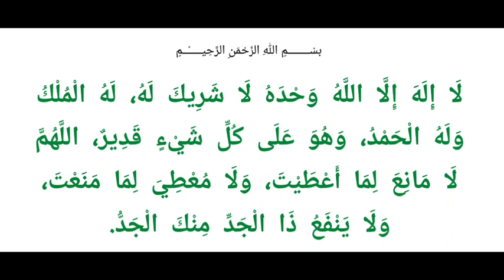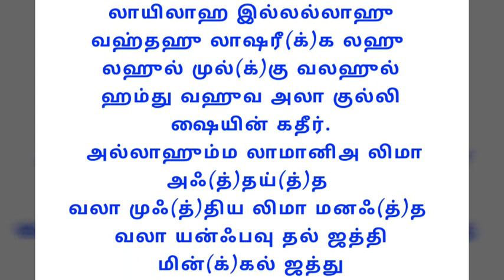துஆ மனனம் 22 கடமையான தொழுகைக்கு பிறகு ஓத வேண்டிய மற்றொரு துஆ கட் பயான் தமிழ் dua cut bayan tamil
துஆ மனனம் -22

கடமையான தொழுகைக்கு பிறகு ஓத வேண்டிய மற்றொரு துஆ

لَا إِلَهَ إِلَّا اللَّهُ وَحْدَهُ لَا شَرِيكَ لَهُ، لَهُ الْمُلْكُ وَلَهُ الْحَمْدُ، وَهُوَ عَلَى كُلِّ شَيْءٍ قَدِيرٌ، اللَّهُمَّ لَا مَانِعَ لِمَا أَعْطَيْتَ، وَلَا مُعْطِيَ لِمَا مَنَعْتَ، وَلَا يَنْفَعُ ذَا الْجَدِّ مِنْكَ الْجَدُّ ".

லாயிலாஹ இல்லல்லாஹு வஹ்தஹு லாஷரீ(க்)க லஹு

லஹுல் முல்(க்)கு வலஹுல் ஹம்து வஹுவ அலா குல்லி ஷையின் கதீர்.

 அல்லாஹும்ம லாமானிஅ லிமா அஃ(த்)தய்(த்)த

வலா முஃ(த்)திய லிமா மனஃ(த்)த

வலா யன்ஃபவு தல் ஜத்தி மின்(க்)கல் ஜத்து

அறிவிப்பவர்: முஃகீரா பின் ஷுஃபா (ரலி)  நூல்; புகாரி - 844